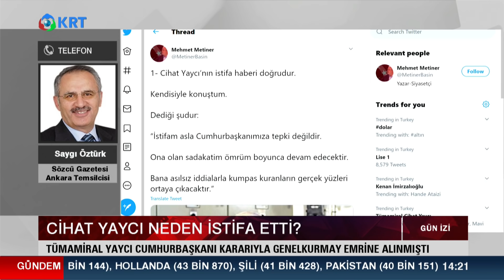Cihat Yaycı Neden İstifa Etti? | Gün İzi | 18.05.2020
Tümamiral Cihat Yaycı İstifasının Ardındaki Perde Arkası Ne? İstifaya Gelinen Süreçte Neler Yaşandı? Gazeteci Saygı Öztürk Değerlendirdi.